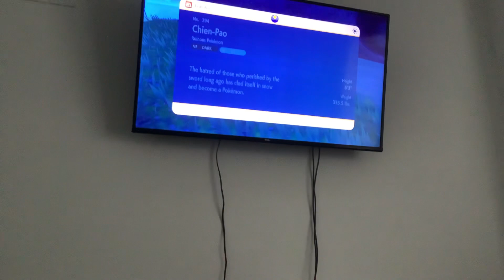I CAUGHT CHIEN PAO (He’s a legendary Pokémon)